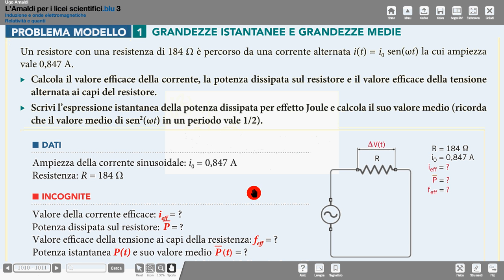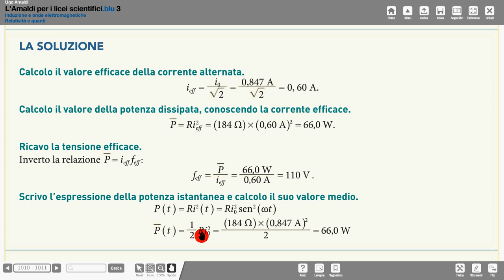3 valori medi e efficaci esercizio